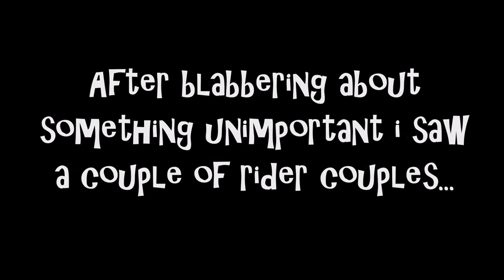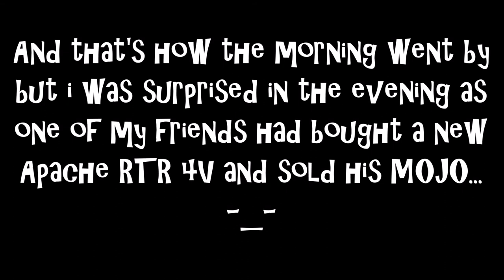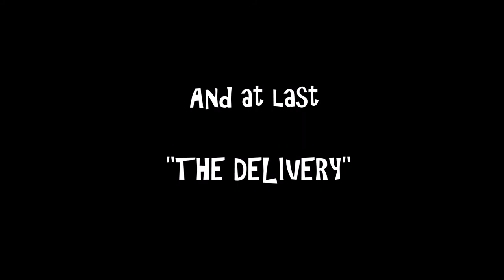Delhi Vlog #5 - Sunday Life | MOJO Bro sold his MOJO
Solow Greetings !!!

A Delhi Vlog again after sometime as i am now planning my upcoming Leh-Laddakh trip and for the bits and pieces left out of my gear and the things that i don't have, i will be riding out in the city in JUNE-JULY heat and will try to get all the things out on my cam for you guys to see them.

That been said, this one is from more of a chilled out sunday i spent and got surprised by a friend as he sold his Mahindra MOJO and bought an Apache RTR 4v.

On and ON: NCS